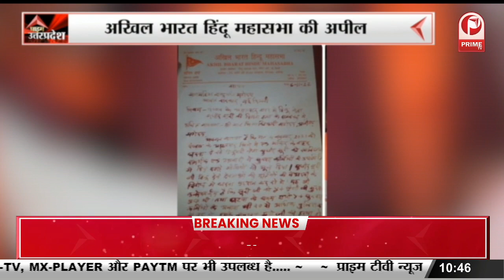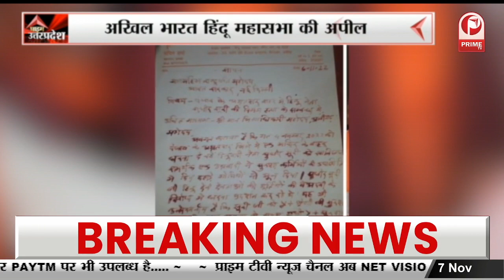Auraiya : निशुल्क नेत्र शिविर का सांसद ने किया शुभारंभ, शिविर में मरीजों को मिलेगा लाभ ||Prime Tv